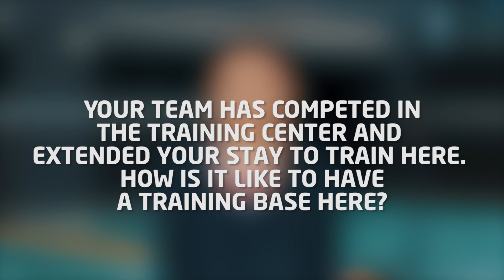Yeung Pui Lam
Pui Lam Yeung is a badminton player who competes internationally for Hong Kong.
Yeung Pui Lam have won a gold medal in Women's Doubles event at Portugal International Championships 2022 with her partner Yeung Nga Ting. The pair defeated Sharone Bauer and Vimila Heria from France with 21-14 and 21-8.
In 2022 the Hong Kong duo won 3 women’s doubles golden titles: Portugal International,  Polish Open, Denmark Masters and several silver and bronze medals.